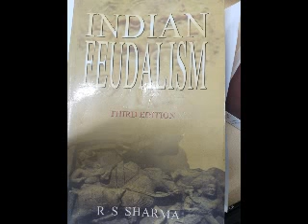37. Indian Feudalism: 3rd edition - R S Sarma - read by; Hena Basu